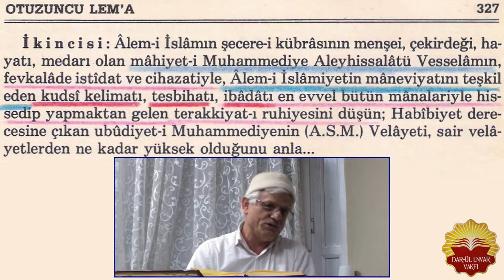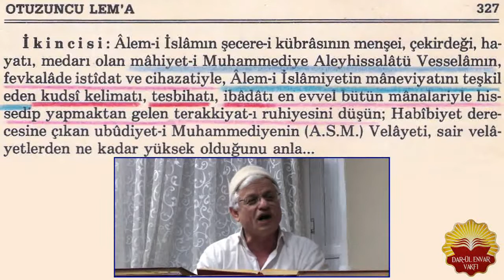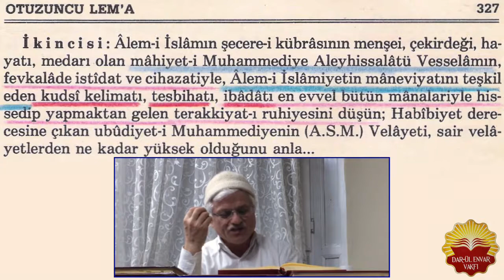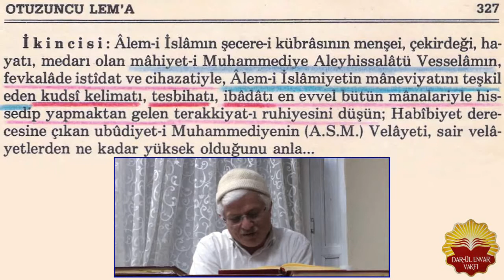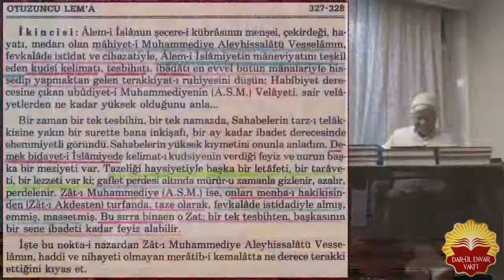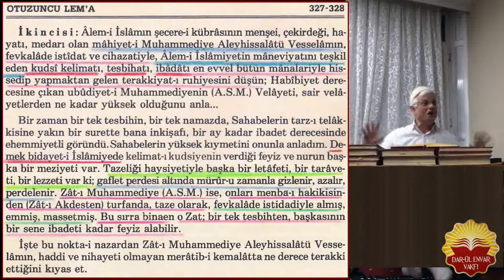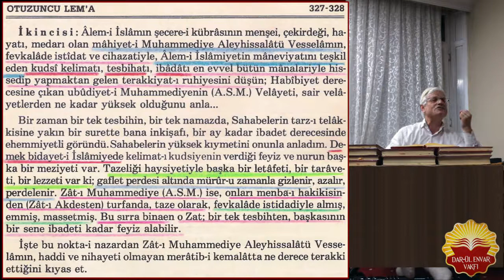Mahiyet iMuhammediye (ASM)